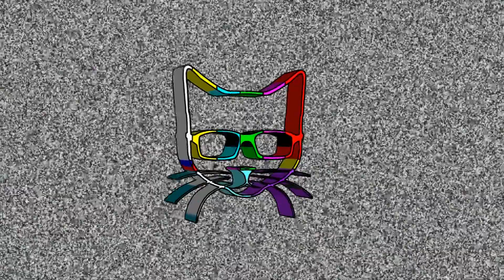Wayfinder SMP S1E9 - Jungle Base & Secret Redstone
I finally make my way to the jungle and build the first part of my jungle base! I also apply my first-ever piece of netherite (of all time), practice redstone by building a secret nether portal room, and build a free take & leave 'shop'! Also, Cloudted built a really pretty Christmas tree. :)

2:05 - Jungle Base
8:58 - Dabbling in Redstone
15:03 - The Holy FREEjole
17:04 - Bonus Footage

OTHER WAYFINDERS!!!

::: Artist Shoutouts :::
Jungle Arrival:  "The Rising" by Aakash Gandhi
Jungle Base:  "Sway This Way" by Silent Partner
Holy Freejole: "Bengo Latino" by Jimmy Fontanez/Media Right Productions